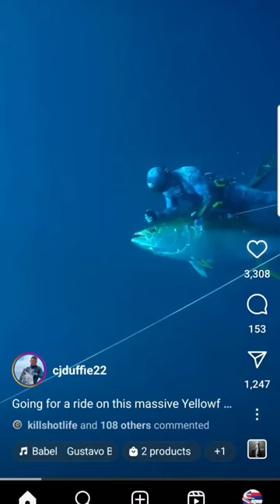HUGE YELLOWFIN TUNA! 🐟 vc: cjduffie22!